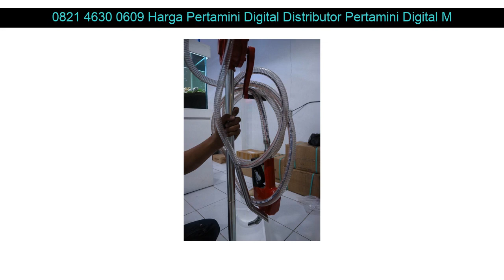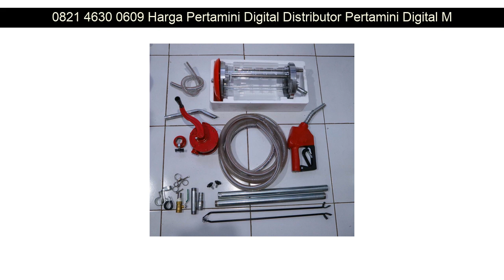0821 4630 0609 Harga Pertamini Digital Distributor Pertamini Digital Menteng Purbalingga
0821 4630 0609 Harga Pertamini Digital Distributor Pertamini Digital Menteng Ngaglik

Beberapa fasilitas Distributorpertamini.com yang akan kami berikan kepada anda :

✅ Professional
✅ Praktis
✅ Terpercaya
✅ Gratis Biaya Pemasangan
✅ Gratis Pengiriman
✅ Design Stiker